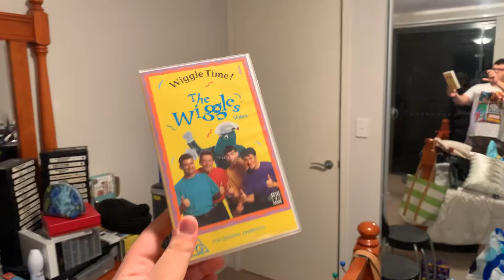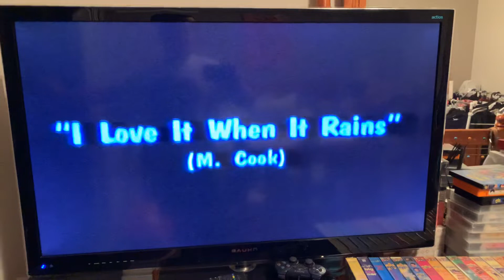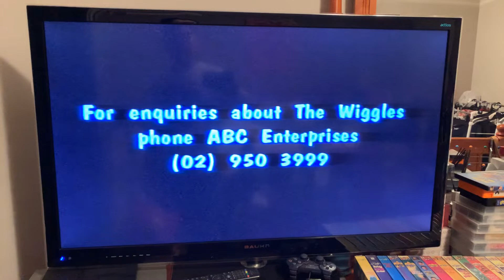Closing to The Wiggles Wiggle Time 1993 VHS